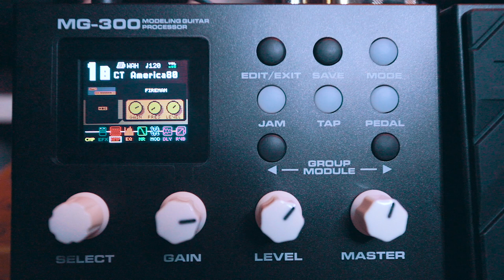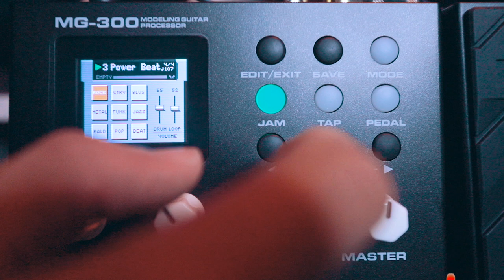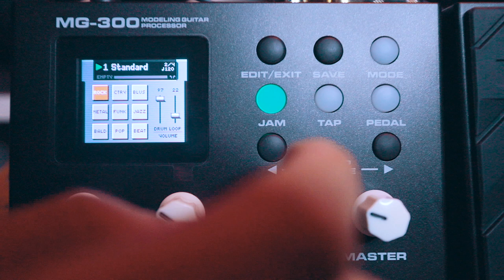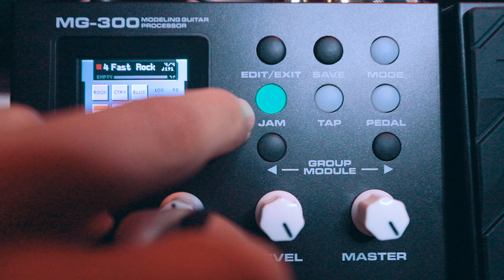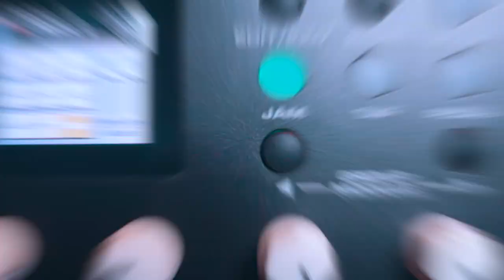APRENDE a usar el LOOPER de la Nux Mg300 Facil y Sencillo ► Sebas Mora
First God

// FOLLOW ME \\